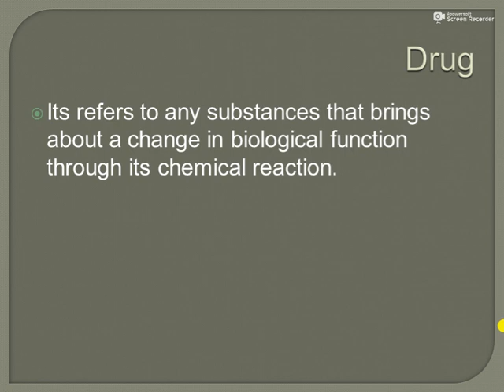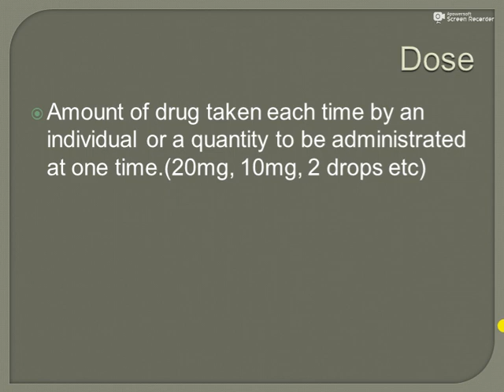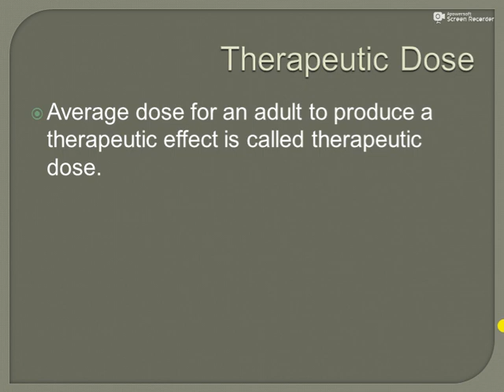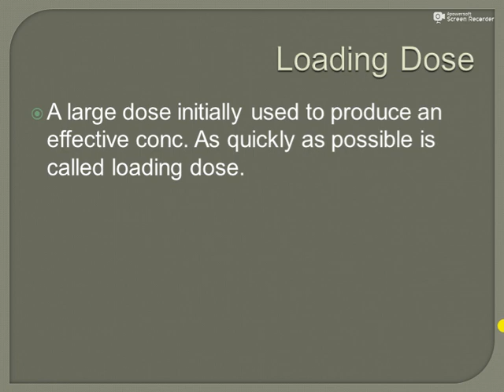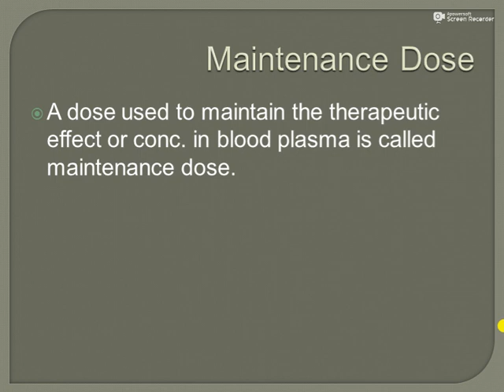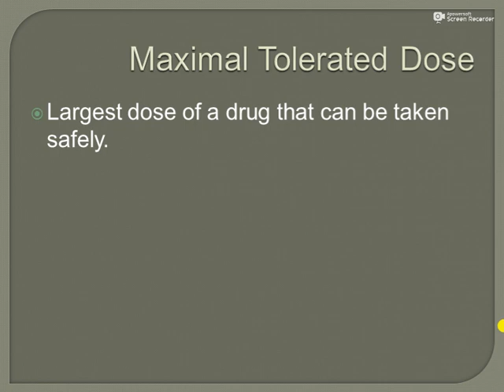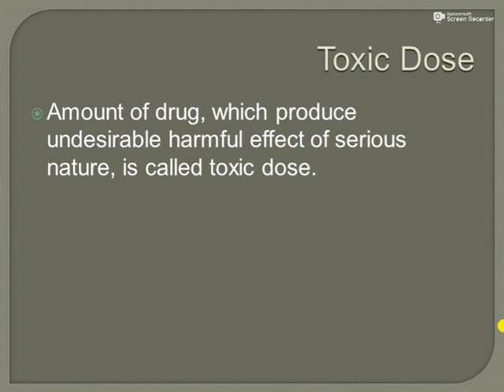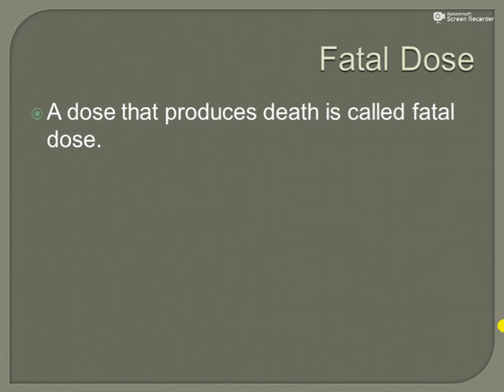Drug,Dose,Dosage & its types_Topic_09_lec.05 (Pharmacology)